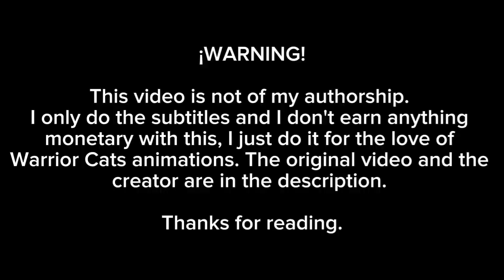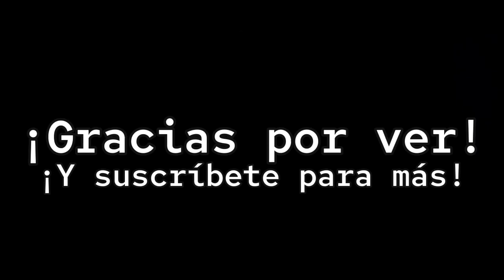Poor George ~ M.A.P de Fauces Amarillas y Estrella Rota /bread cat/ [Sub español]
Video original.

Creador.

Animadores:

Iosinka680 ✮  ameliab7626 ✮  speedie02 ✮  patchworktail ✮  ThisCat1sOnFire ✮  ColdRising ✮  birdkiye ✮  AutumnLynx ✮  aelou ✮  sorrelstream ✮  softserve6739 ✮  morphinetarantula ✮  blaire wildflower ✮  Artisminerva ✮  Gildedware ✮  Elkemistical ✮  churimp6187 ✮  mary_ms_jay233 ✮  Sagutoyas ✮  Keilidh ✮  OkamiWolven ✮  Zelarhie ✮  oottiee ✮  Goldenwing67 ✮  HJ700 ✮  araxie ✮  _Lighth0use_ ✮  Twinspired ✮  frankiebcatt3661 ✮  BADMlRACLE ✮  nightynitez ✮  FRIEDTIIGER  ✮  REVOYARD ✮  cinnabarlab ✮  ursiday ✮  Annywu ✮  daniel wentz ✮

✦Letra✦

Poor George, poor George
Can't help he was born a King
She said she wanted everything
I'll show you mine, if you show me yours
He's going blind to watch you lose
Takes a drag through the hole in his neck
He's a Marlboro man
Daddy said we could ride forever
What's the back-up plan?
Poor George
They turn the light on, and it's burning up the sky
Poor George
You can kill him, but you'll never kill his pride
Poor George
Poor George
Poor George
Momma taught him right from wrong
How to love and how to talk
Never learned how to stop
When you're a star, they let you do it
Don't ask me how
It's quiet in the dressing room
The women all got loud
Poor George
There's something 'bout him that I never really liked
Poor George
He's growing up before your very fucking eyes
Poor George
Poor George
Poor George
Oh, George
Beating his chest from the top of the Empire
Leading lady caught up in the gunfire
I'ma climb till they shoot me down
Guns drawn, choppers off the ground
Poor George
I wanna love you, but now everything's a crime
Poor George
Take my money, but you can't take me alive
Poor George
Poor George
Poor George
George
No, George!!!
Please George!!!
No, oh George!!!
Poor George